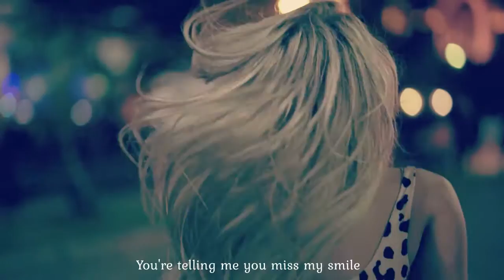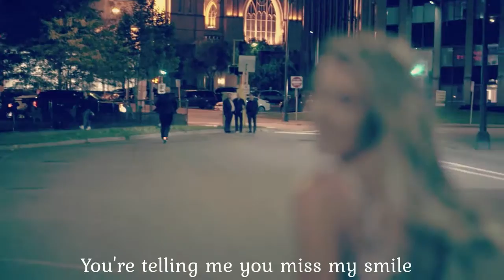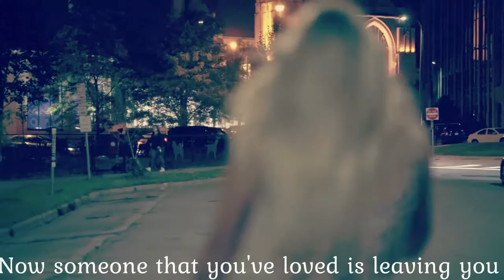You Miss My Smile- Larissa Tormey- Karaoke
Guys, I have a very exciting challenge for you!
I am announcing a KARAOKE COMPETITION🎤🎧🎼
Win ONE of these prizes of YOUR choice:
1. Be featured in one of my brand new videos...
Or
1. Have one hour Skype/Zoom vocal tuition with me!
(I have a degree in classical singing, and I'll be delighted to share some of this knowledge with you)
To be in with a chance to win, here's all that you need to do...
Post it on your social media (Facebook, Twitter or instagram) between 31st of August and 15th of September (inclusive of both dates), and tag me in it
AND ALSO - and this part is very important - please also send me your video in a message, too.
I want to make sure I don't miss any of you!
HAVE FUN 😍
I announce the winner 22d of September!

You miss my smile

1
Hello my love, it's been so long
It's nice to see that you're alone
I don’t have to  pretend, that I don't care
In a smoky bar you hold your glass
a little lost, as I was once
It's good to know that life sometimes is fair
CHORUS
You're telling me you miss my smile
I didn't see you for a while
You never ever got in touch with me
I wonder if we'd never met
Would I still know, how bad it felt
When someone that I loved was leaving me
2.
Goodbye  my darling, I can't stay
I've had a very busy  day
With someone who loves me with all his heart
I want to thank you for my pain
And for the chance to live again
For the lessons  learned while we've been so apart
CHORUS 2
So say good bye, you're in the past
You're all alone with an empty glass
Now someone that you've loved is leaving you

@Larisa Vildanova Tormey IMRO